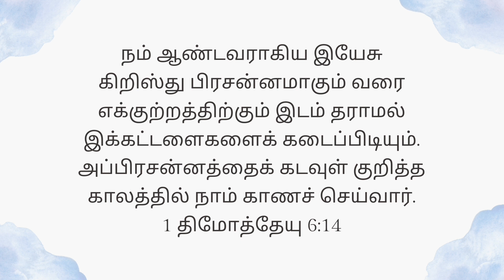Today's Gospel (21.02.2023) | இன்றைய நற்செய்தி | God's word | Sis. Sheriba Shaji